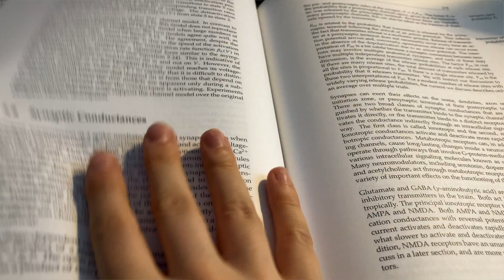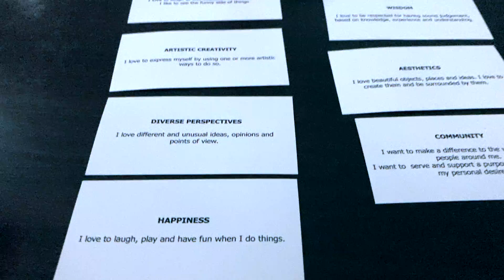How to Balance PhD Studies with a Personal Life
Books I love:
The daily stoic
Models of the mind
Principles of Neural Science
Man who mistook his wife for a hat
Man's search for meaning
The Divided Self

Sub count:
📈 54,783